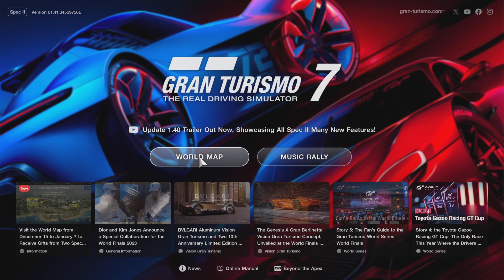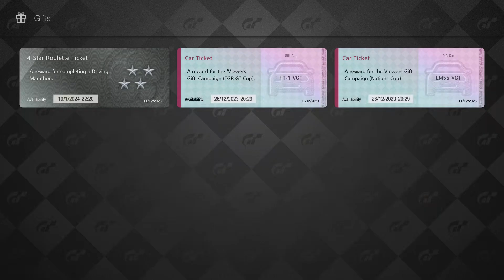ICG Plays: Gran Turismo 7 (Gift Cars)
Join Bilal as he opens the tickets to the prize cars!